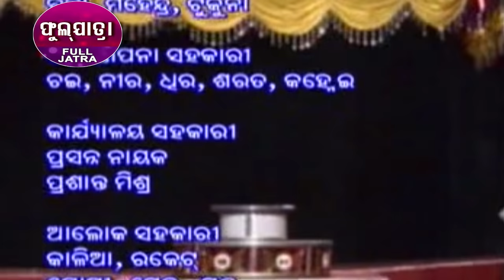MU POCHHIDELI MO APA SINDURA { ମୁଁ ପୋଛିଦେଲି ମୋ ଅପା ସିନ୍ଦୁର } Tarapur Opera - ତାରାପୁର୍ ଅପେରା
JATRA AGANA is a dedicated Jatra channel by "Sidharth TV" & "Sidharth Music".Watch hundred of New Super Hit Full Jatras,Jatra scenes & Jatra songs of all reputed Gananatyas.